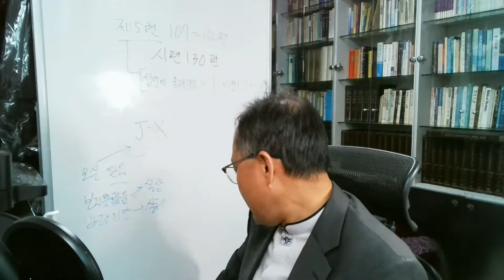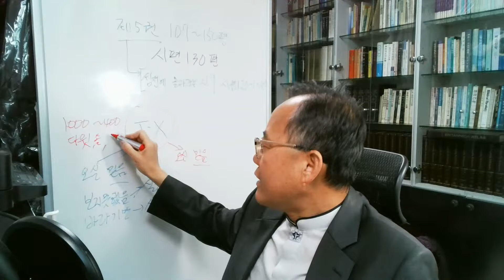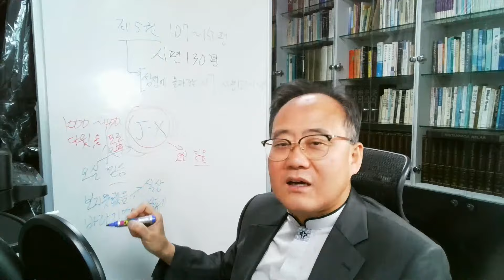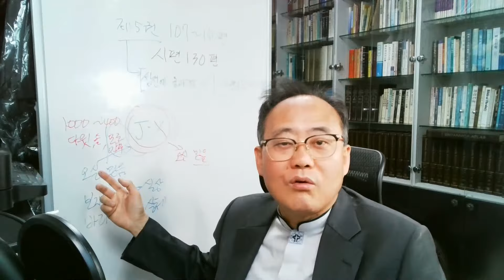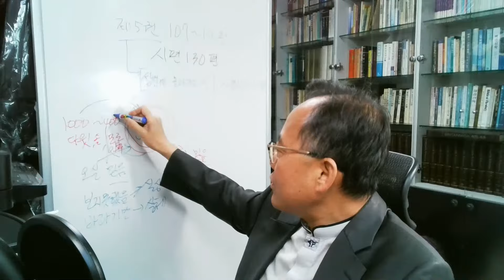시편 130편, 고통 원인이 범죄임을 시인하고, 하나님의 사유 간구 / C헤럴드TV 새벽기도회(Dawn prayer meeting) 성경 매일 한장씩 통독 - 강사: 양진우 목사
당신의 고통의 깊음에서 하나님께 부르짖으면 하나님의 자비의 깊은 곳에서 하나님은 도우심을 보내실 것이다.~우리 위치의 변화는 죄의 용서 말고는 아무런 것도 효력이 없다. 하나님의 자비는 우리 구원에 효력이 있다. 여호와와 그의 인도를 기다리는 사람은 경성과 기도와 함께 믿음과 인내로 기다릴 줄 알아야 한다. 그리고 하나님의 말씀 속에서 소망으로 튼튼하게 하는 법을 배워야 한다.~하나님은 우리 구원에 필요한 모든 것을 충만히 소유하고 계신다. 그의 은혜의 충만으로부터 구원을 이루실 수 있게 풍부히 보내시는 것이다. 그러나 우리 구원에 필요한 모든 것을 충만히 소유하고 계신다. 그의 은혜의 충만으로부터 구원을 이루실 수 있게 풍부히 보내시는 것이다. 그러나 열렬한 믿음이 우리에게는 부족할 데가 많다.
 Starke : 시험과 환난과 고통의 물에 깊이 빠져 있는 사람은 하나님의 무진장한 지비 안에서 더 강한 지지를 발견한다.~은혜 중에서 죄를 깊이 깨닫는 사람은 복되다. 주께 회개의 부르짖음은 죄의 부르짖음보다 더 깊은 곳이 아니다. 성실한 회개가 있어서 죄가 제거되어야 한다.~하나님의 신실을 바로 생각하며 하나님께 기쁜 마음으로 기도드리는 사람이 없다. 하나님은 그의 은혜를 내리시고 우리 죄를 용서하신다.~하나님의 자비에 대한 바른 견해는 육적 안정에 있지 않고 하나님의 자녀들이 하나님을 두려워하고 하나님을 예배하게 하는 데 있다.~칭의는 성화의 원천이다. 칭의를 얻기 전의 영혼은 하나님을 자녀답게 두려워할 수 없다.~우리와 하나님의 사랑을 연결하는 모든 이유는 우리로 하나님 안에서 소망을 가지게 만든다.~기독교인의 희망은 하나님의 자비의 말씀에 근거해야 한다. 하나님의 말씀을 떠나 희망하고 믿는 것은 하나님을 시험하는 것이다.~시련과 슬픔 속에서 최대의 위로는 기쁨의 밝은날이 따른 하나님의 약속이다.~최후의 날의 유대인의 변화의 약속이 있기 때문에 이 가련한 백성을 위한 더 뜨거운 기도가 있어야 할 것이다.

[전도]

시청 후

2. 출석 체크는 댓글로 확인합니다.

3. 카카오톡 그룹 오픈채팅방 = C헤럴드TV(양진우) 정보 공유방 에서 교제

새벽기도회: 매일 오전 6시
수요기도회: 매주 수요일 오후 7시 30분
주일대예배: 매주일 오전 11시
주일 찬양예배: 매주일 오후 2시

1) 유튜브 C헤럴드TV
실시간 스트리밍 라이브방송 생중계:
  1년 365일 매일 오전 6시에, 매주일 오전 6시·11시·오후 1시 40분에, 매주 수요일 오후 7시 30분에 실시간 생중계합니다.

2) 페이스북 그룹방 '화평교회'
-초대-
페이스북 그룹 '화평교회' 등록하시면, 각종 자료 제공 받게 됩니다.
아래 링크 주소 클릭하세요.

3) 줌 ZOOM
 아이디: 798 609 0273, 비밀번호: 메일로 신청한 분들에게만 알려드립니다.
쌍방향 대화 가능한 방법이므로 돌발 사고 방지를 위해 사전에 메일로 '매일 시청 신청서' 제출, 접수한 분들만 입장 허가합니다.

[양진우 목사 소개]

경력:
(구)초이화평교회 담임목사 역임